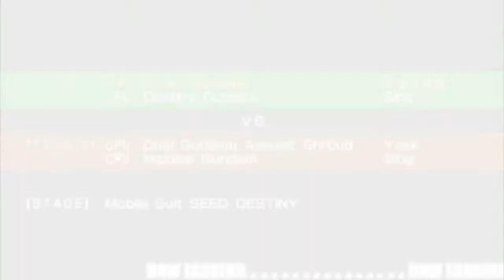Gundam SEED/Destiny Battle Royale: Gundam VS Gundam Next Plus Gameplay ALL SEED UNITS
All SEED Units in Gundam Vs Gundam Next Plus.